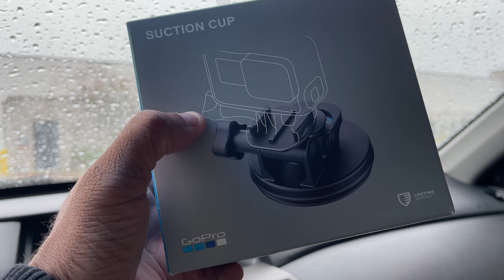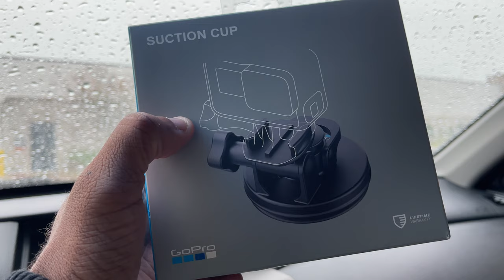Went shopping for the Kids at Nike!!!!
Stop at the Nike Outlet in Gainesville to see what’s pop n. It’s been close to two years since I have been in the building. Peep all what I cop.

Mailing Address
Frank Nitty
11310 S Orange Blossom Trail
Suite# 351

Username: Fawhall